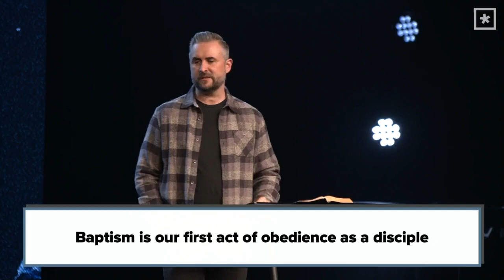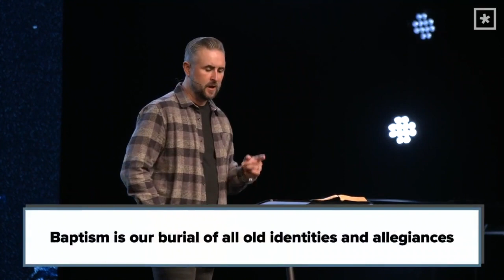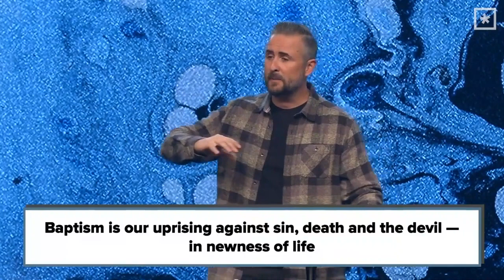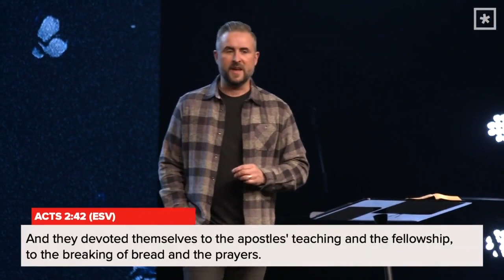What Happens In The Water // Pastor Lee Cummings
In this sermon from Pastor Lee Cummings, we uncover the significance of water baptisms for every believer! When we go down in the water, we are responding to obedience to what Jesus called us to do. He doesn’t want to be an add-on accessory to your current identity—He wants to be EVERYTHING, ALL THINGS, and the ONLY THING.

Sermon Highlights

Water Baptisms are SIGNIFICANT for every believer

When we go down in the water, we are responding to obedience to what Jesus called us to do

He doesn’t want to be an add-on accessory to your current identity—He wants to be EVERYTHING, ALL THINGS, and the ONLY THING

Water Baptisms are our first act of obedience as a disciple

Water Baptisms are our burial of old identities and allegiances

Water Baptisms are our uprising against sin, death, and the devil – in newness of life